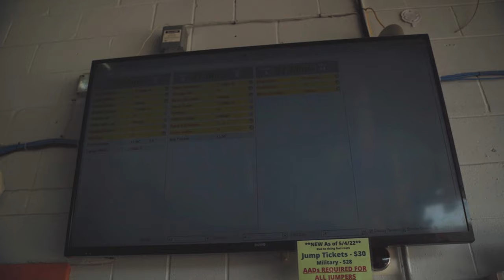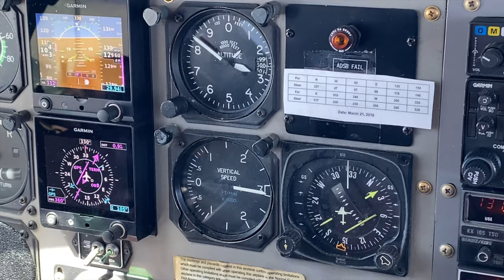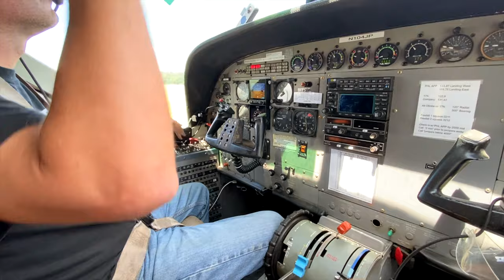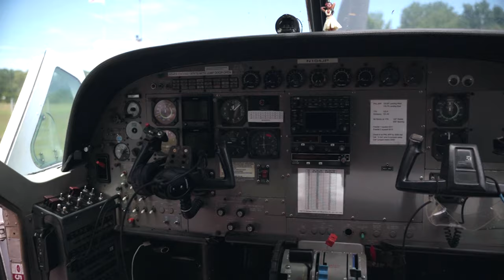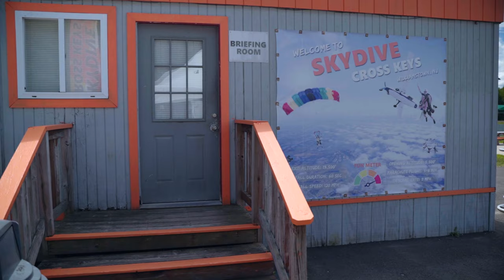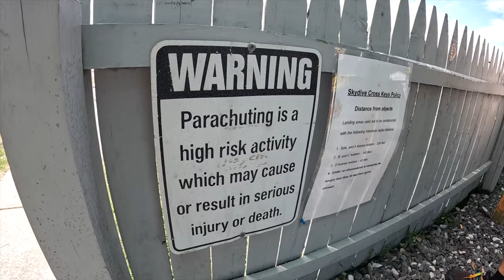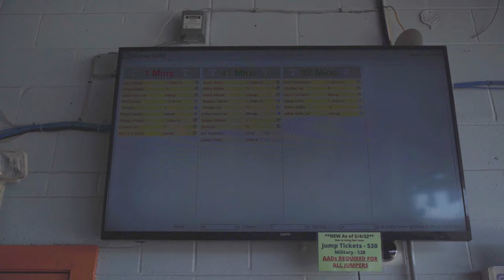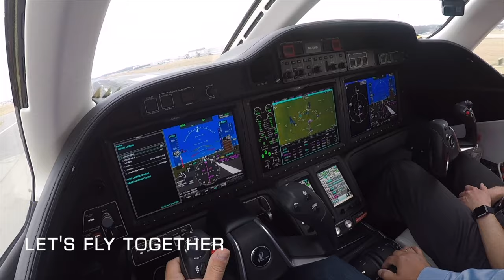9. Introduction to Skydiving, 10 easy steps to free fall! Visiting Cross Keys SkyDiving Center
Visiting Cross Keys SkyDiving Center and 10 easy steps to free fall

Of course, you know that Aviation is pretty wide topic. We can include to "Aviation" almost everything - from production of aircraft up to flying in space. But... One of the most common and very accessible to everyone in "flying" part of aviation is ... Skydiving! This is really true - check my interview with owner of Cross Keys Skydive center, John "Pico" Mazure and see what happens to my cameraman Oleg during our video shooting!

We will show you "how to jump" from perfectly good airplane in 10 steps - this is very simple guidance to SkyDiving.

My name is Andrey Borisevich and welcome to my Aviation YouTube Channel! I am a corporate and aerobatic pilot, entrepreneur, and owner of SkyEagle Aviation Academy Aviation has always been a passion of mine. I have flown many types of aircraft such as single and multiengine land airplanes, seaplanes, gliders, and helicopters. This passion, once a hobby, is now my career.

On my YouTube channel you will see aircraft reviews, as well as answers to any questions you have pertaining to flight training and what it takes to become a pilot, whether it is for fun or a career. I would like to continue to share my accomplishments and opinions with you on this channel.

Many thanks to our volunteers, who helped us with the subtitles: Olga Zhukova, Nicolas Pera, Andres Vega, Stepan Sivochka.